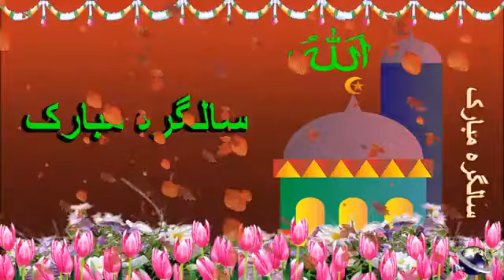Happy Birthday urdu